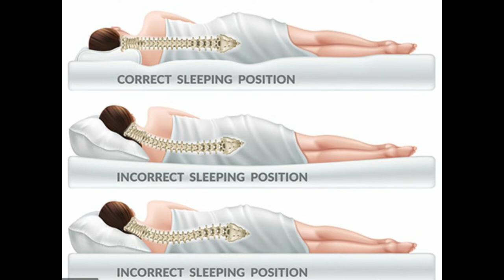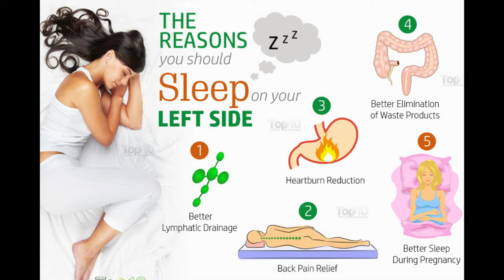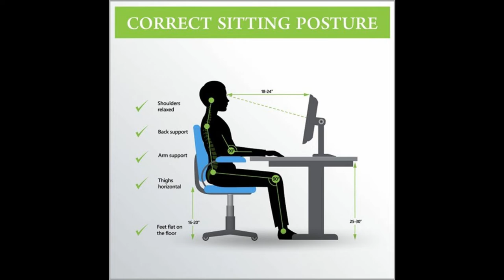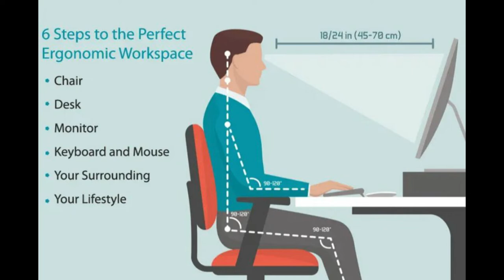Simple but Genius steps to improve our daily life! Health Hacks| Health Goals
Here are some of the simple but really genius daily health hacks which will improve your daily life in a drastic way.